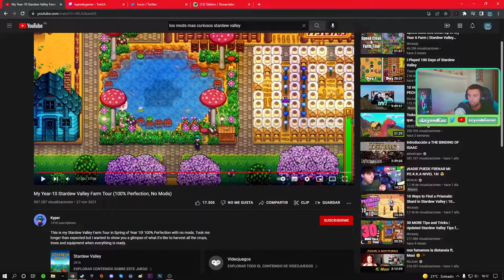FARM TOUR GRANJA 100% AÑO 10 EN STARDEW VALLEY - REACCIONANDO A GRANJAS AL 100% GAMEPLAY ESPAÑOL